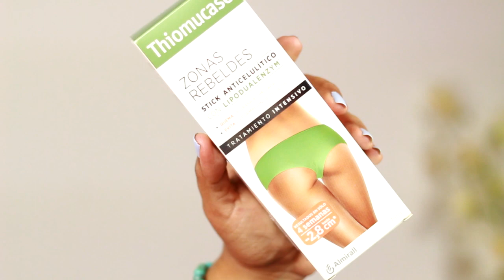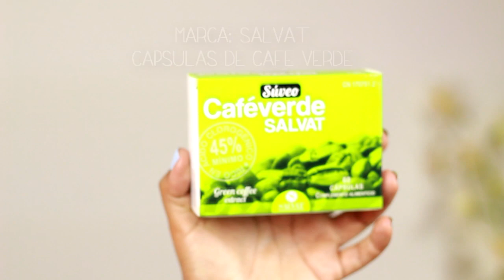Compras, secretos y más confesiones